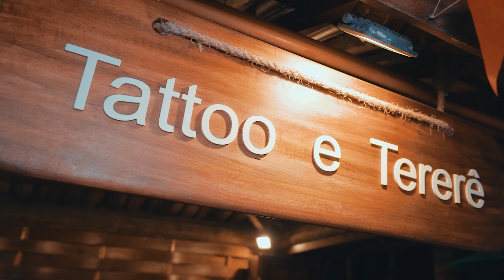São João Beach Park 2023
Eita que o São João Beach Park foi bom demais! Durante todos os finais de semana de junho, reunimos diversas famílias na nossa Vila Azul do Mar pra curtir muita quadrilha junina, forró, comidas típicas e, claro, a diversão que não pode faltar por aqui.

Confira os registros de mais uma edição do nosso arraiá. Ano que vem tem muito mais! 🎉💙